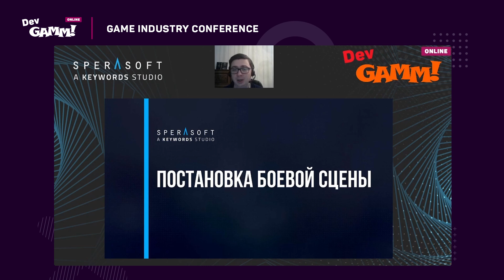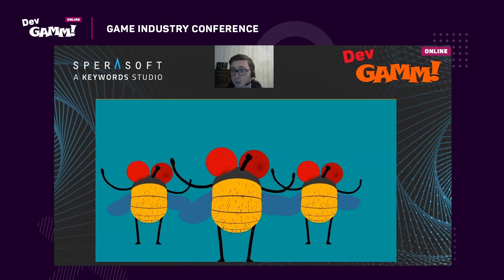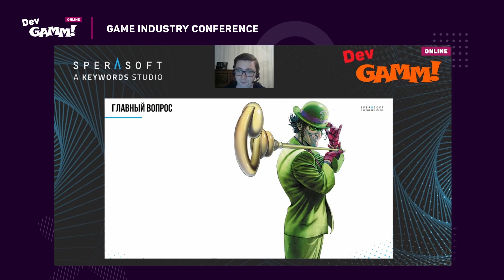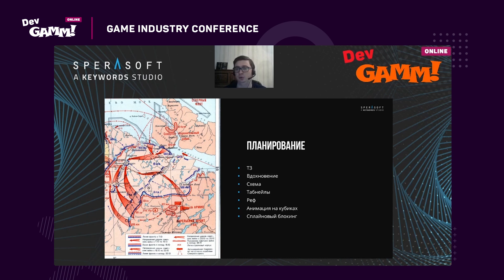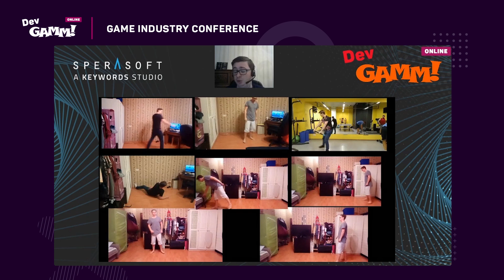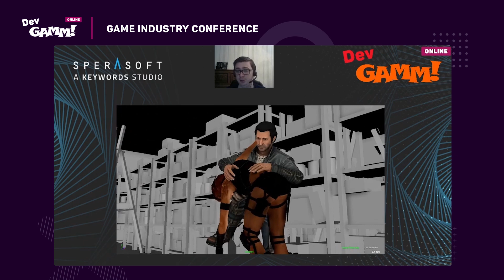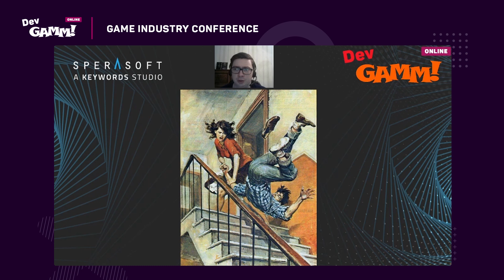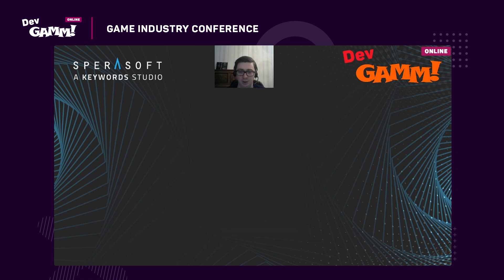Постановка боевой сцены / Василий Рожков (Sperasoft)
Василий Рожков, старший художник-аниматор в Sperasoft, говорит о том, как сделать короткую сцену драки. Он рассказывает об анимациях, монтаже, композиции, хореографии и том, как сделать ваш файт шикарным.

Содержание:
0:00 – Интро
5:29 – Постановочные анимации в играх
9:45 – Планирование
17:54 – Позы
23:30 – Сессия вопросов и ответов

При поддержке myTracker – мультиплатформенной системы аналитики и атрибуции для мобильных игр и приложений.